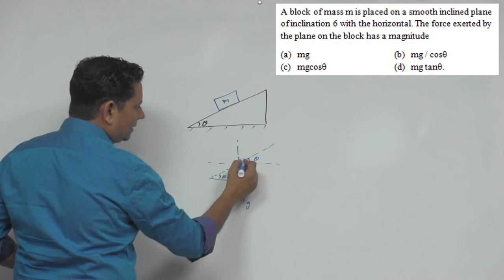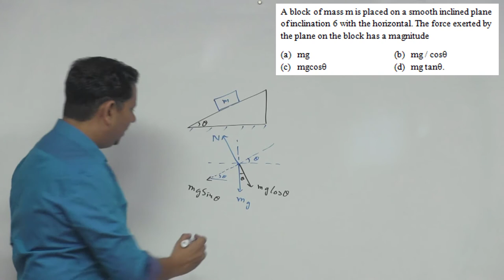HCV: A block of mass m is placed on a smooth inclined plane of inclination 6 with the horizontal The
A block of mass m is placed on a smooth inclined plane of inclination with the horizontal. The force exerted by the plane on the block has a magnitude
 (a) mg
 (b) mg / cos
 (d) mg tan